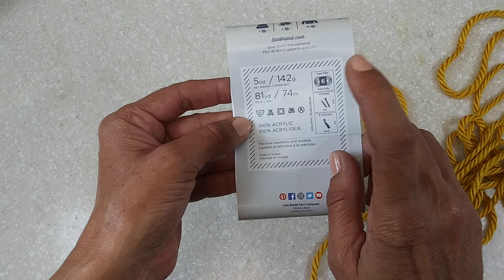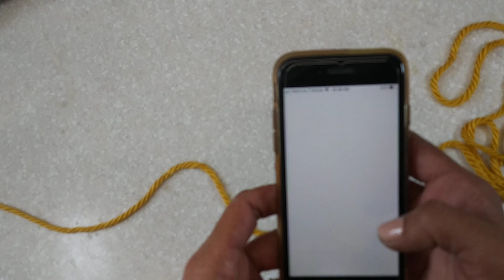Gola facil, tricô de braço.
No Brasil a linha que estou usando no vídeo seria a Tex 909.